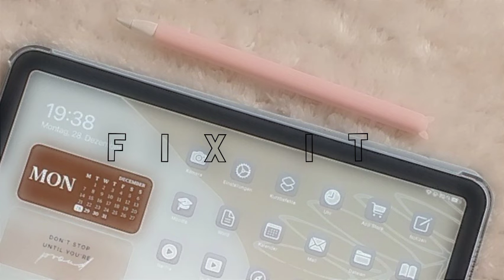FIX IT »« Fix Desired Item Subliminal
Benifets ♡
Get desired item fixed

This Subliminal Is extremelly Powerfull

Belief is Key

Listen to this subliminal for atleast a week to see results and yes this is permanent